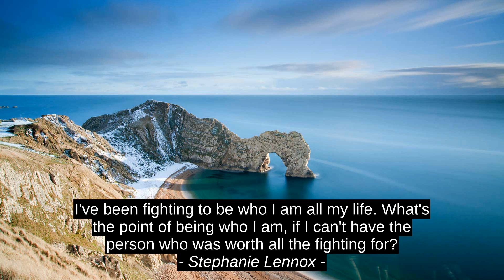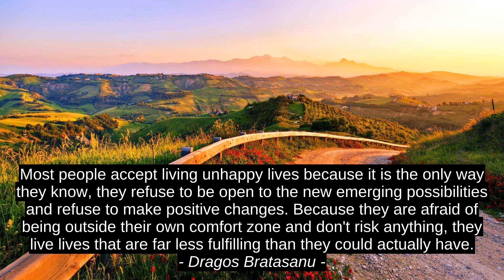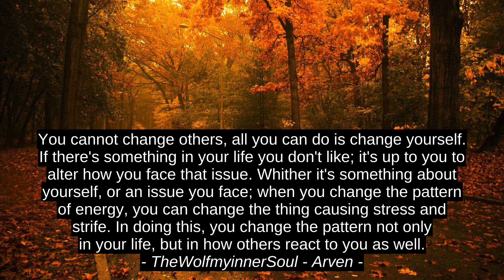Anikor Daniel Best Motivation Cites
TheWolfmyinnerSoul - Arven, Kendrick Nguyen, Dwight L. Moody, Dragos Bratasanu, Sophocles, Stephanie Lennox, Anikor Daniel, top, best, citation, quotes, motivation, success, inspiration